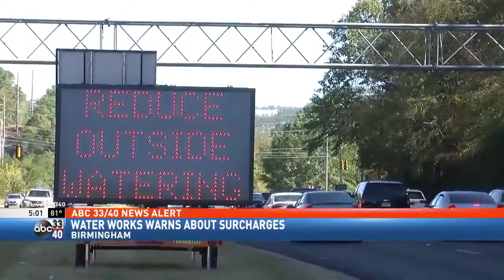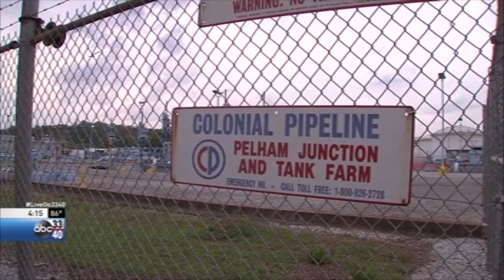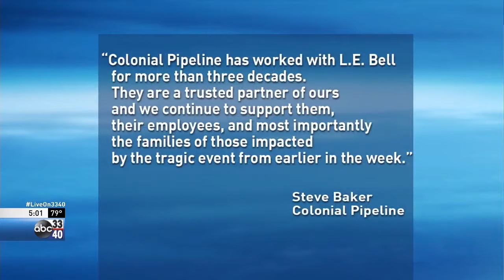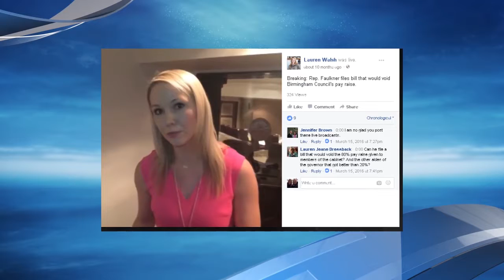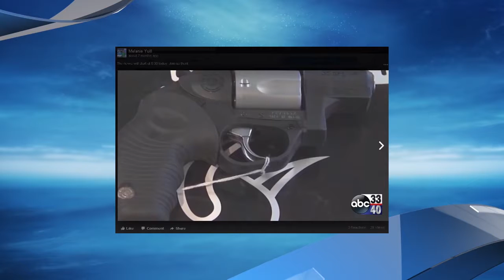AP Best News Operation WBMA